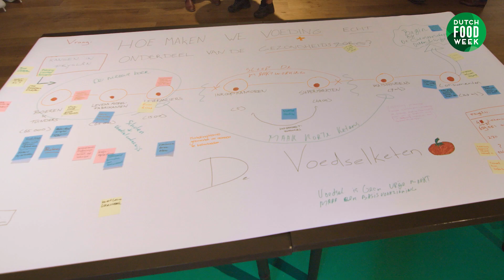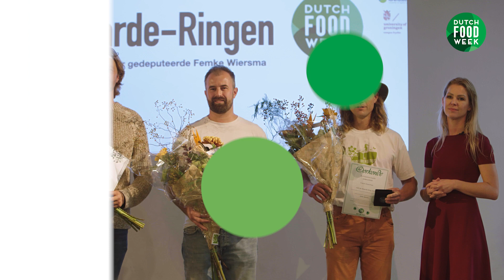Waarde-Ring Provincie Friesland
In de provincie Friesland is op vrijdag 13 oktober de Waarde-Ring uitgereikt. Het is een provinciale onderscheiding voor drie mensen die zich het afgelopen jaar bijzonder hebben ingezet voor de versterking van de verbinding tussen boer en burger. Geduputeerde Femke Wiersma sprak haar waardering uit voor Freerk Visserman, een visserman, Ruben Schippers, chefkok bij Omke Jan en Folkert Botma, agrarisch ondernemer en oprichter van Botmas.